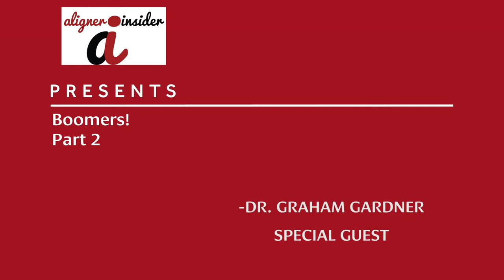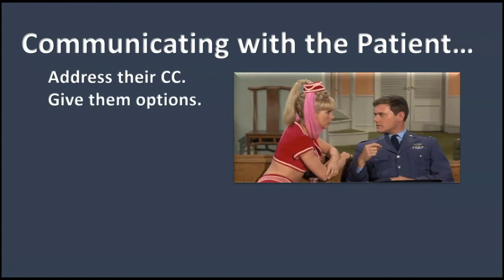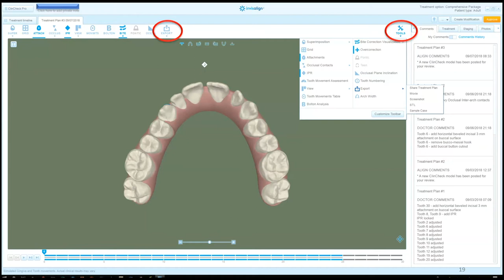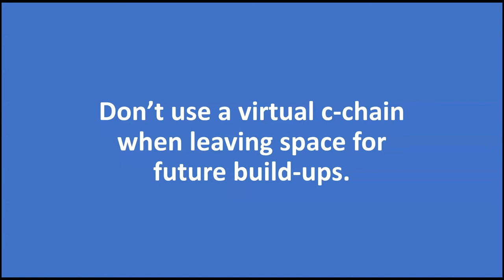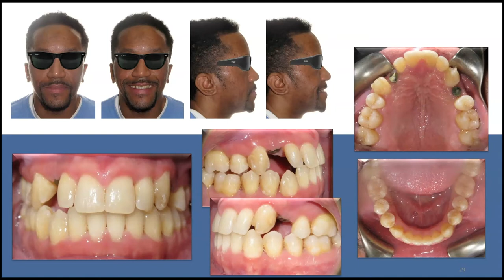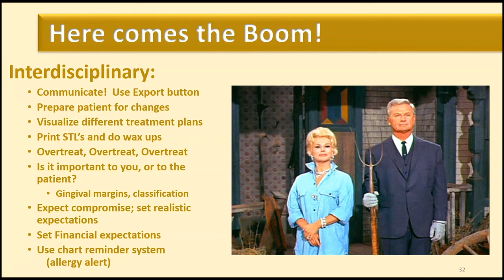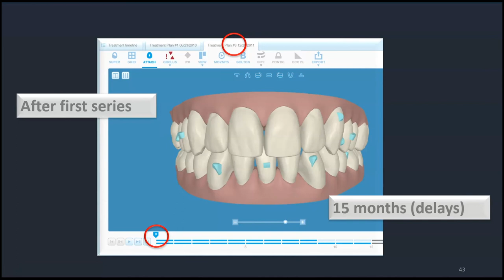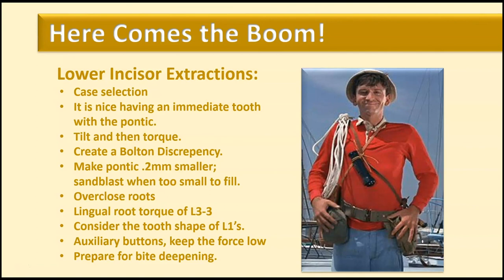Aligner Insider Orthodontist Education Series- Boomers and how they affect your [ractice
In this Aligner Insider Video, Boomers Part 2, guest presenter Dr. Graham Gardner discusses how Boomers affect your practice, how they think and how you can take your orthodontic practice to the next level once you have an understanding how to work with Boomers.